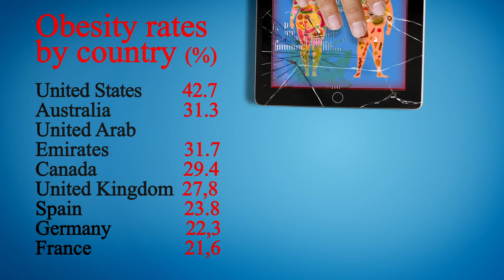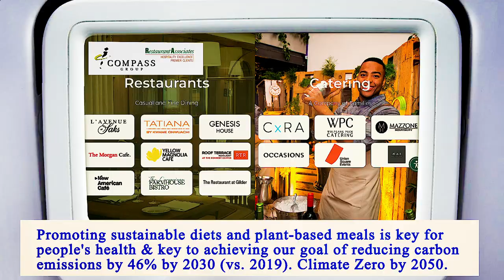Nearest Restaurants From Me Manhattan 10006 NY, New York County, New York, United States